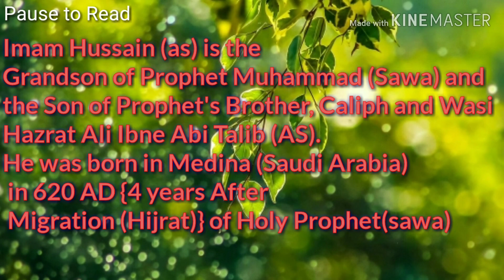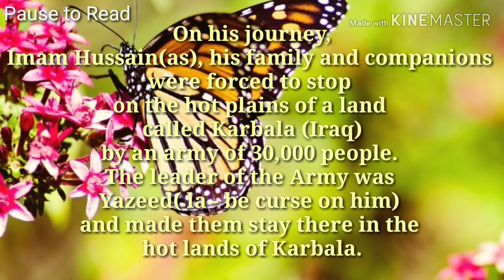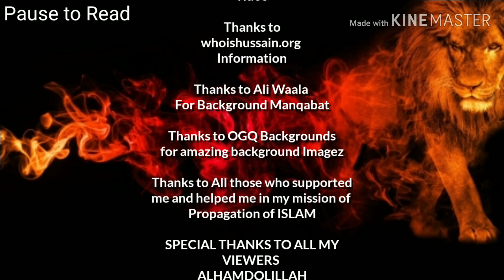Imam Hussain (a.s.) | Part 1 | A brief Explanatory and Informative Video | Servant of 14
Who is Imam Hussain(as)? A brief explanatory and Informative video on Who is Imam Imam Hussain(as) | Share this video to all your Family members and Friends irrespective of their Religion and Let the world know who is this Hussain(as).

(MAHE SHABAN EDITION)